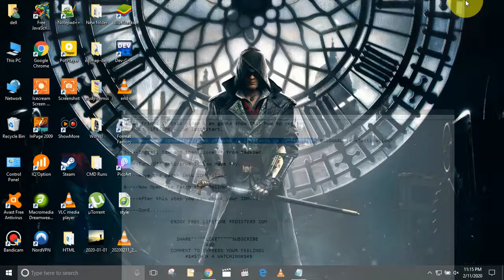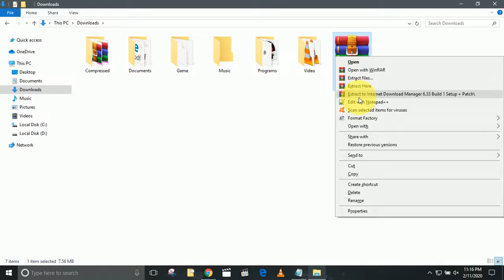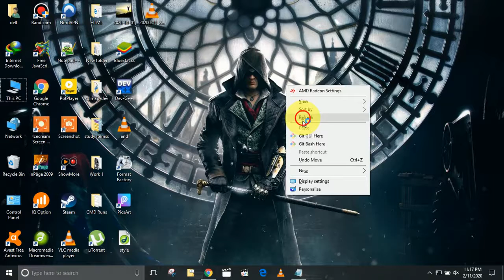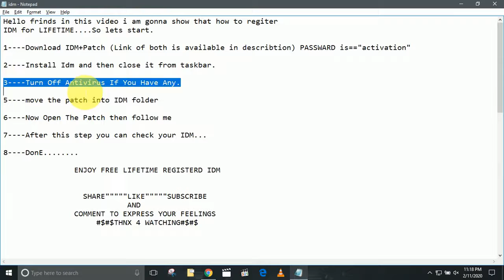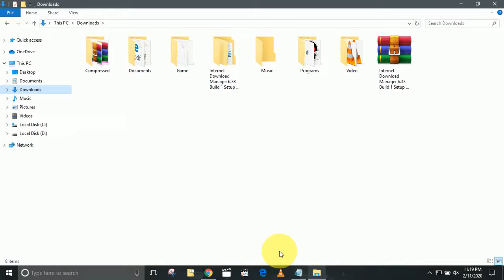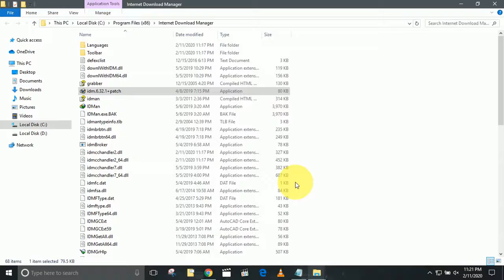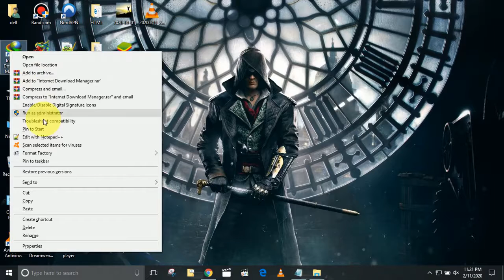How to register IDM for life time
In this video I am going to show how to register IDm for life time.
The step is follow as.
1 Download IDM+Patch (Link of both is available down below)
2 Install Idm and then close it from taskbar.
3 Turn Off Antivirus If You Have Any.
5 move the patch into IDM folder
7 After this step you can check your IDM...
8 DonE.